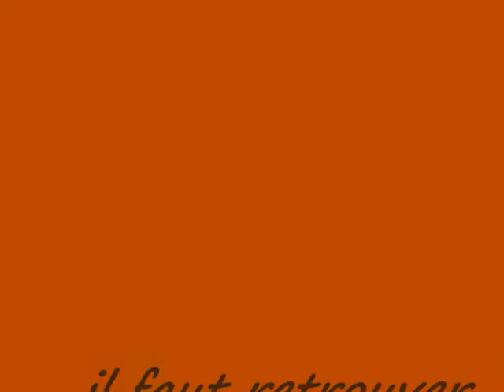pêche en riviére 2ème cat beaujolais 2 novembre 2014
peche de la perche et du chevesne en 2eme j'ai touché plus de truites,que de blancs malgrès un gros manque de courant avec les feuilles qui tombent